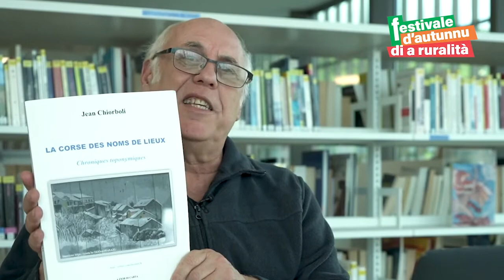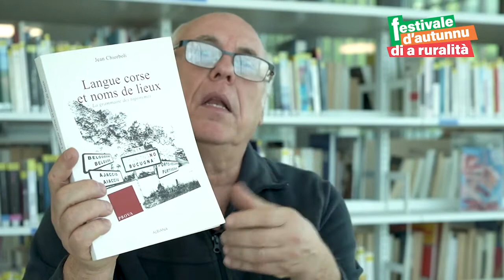SAPÈ - Jean Chiorboli - "La Corse des Noms de Lieux"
"La Corse des noms de lieux" par Jean Chiorboli, chercheur et linguiste, professeur des universités, Università di Corsica Pasquale Paoli

En partenariat avec a Cità di Bastia, dans le cadre de la Médiathèque Barberine Duriani / Centru Culturale Alb'oru, nous vous proposons  aujourd'hui une nouvelle conférence dématérialisée qui devait se tenir en présentiel le 6 novembre dernier.
Nous avons le plaisir de retrouver Jean Chiorboli et son dernier ouvrage:
"La Corse des noms de lieux" - Éditions A Fior Di Carta 2020.

Facebook : Festivale d'Autunnu di a Ruralità / San Martinu in Patrimoniu